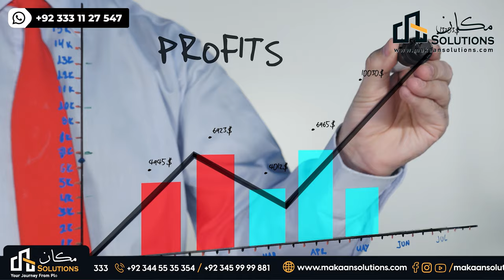Rudn Enclave Updates| Makaan Solutions | Rizwan Cheema